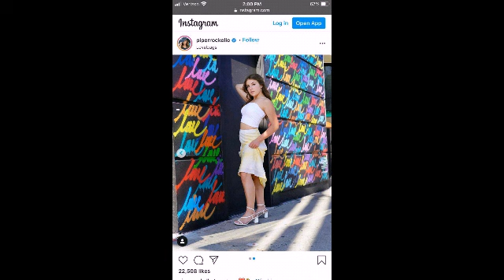piper rockelle pt 1 💟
piper rockelle